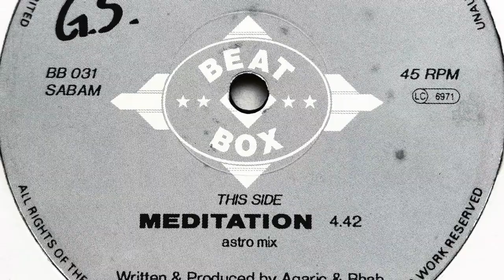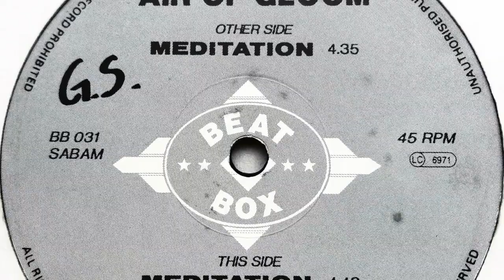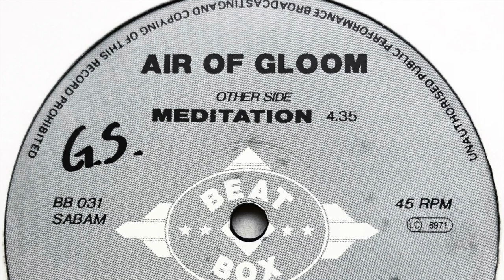Air Of Gloom - Meditation (Astro Mix)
Label: Beat Box
Cat. #: BB 031
Format: Vinyl, 12", 45 RPM
Release date: 1991
Country: Belgium